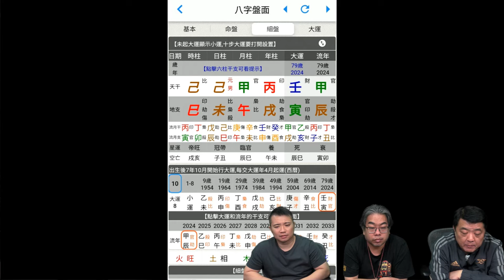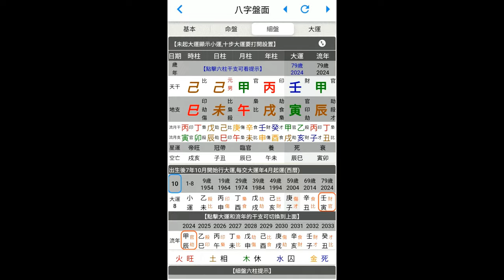啤梨頻道 20240531 P5 掩口費案特朗普34項罪名全部成立！美國歷來首位刑事定罪前總統！民調顯示特朗普被判有罪支持率不跌再升！風水豪從特朗普八字看侵侵未來及美國國運！